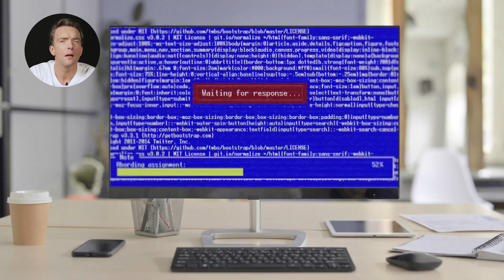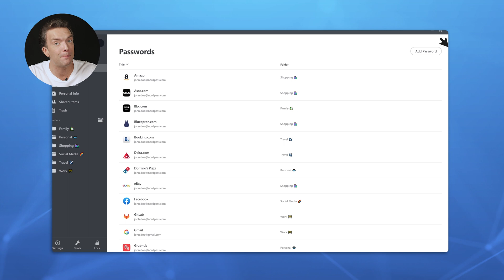Most popular cybersecurity myths BUSTED! | NordVPN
💥BEST VPN for 2022 | Get NordVPN NOW 💥
✅ Recommended by PewDiePie + Troy Hunt ✅

The internet is full of cybersecurity myths that can put you at risk. In this video, a cybersecurity expert debunks cybersecurity myths so you can feel safe when surfing the web. Check out this video and find out how much you know about cybersecurity!

00:00 Intro
00:18 Shady websites
00:35 Smartphone security
00:51 Using an antivirus
01:09 Malware on your computer
01:29 Hackers won’t target me
01:55 Passwords

How much do you know about cybersecurity? Let’s test it!

Myth: I never go to shady websites, so I’m not at risk.
Busted: Hackers don’t need to rely on your browser to attack you. Many malware attacks are initiated when the user clicks on a suspicious link in their inbox.

Myth: I’m completely safe on my smartphone.
Busted: Unfortunately, you’re not. Does your device have anything resembling an operating system? Then it can get hacked. No matter what the device looks like.

Myth: My antivirus has got me covered, so I don’t need to worry.
Busted: Using an antivirus is great! But unfortunately, viruses are not the only threats online. Social engineering attacks can do just as much damage.

Myth: I know my computer and would notice if it were infected.
Busted: A lot of malware is sneaky. It’s not all flashy “YOU’VE BEEN INFECTED” warnings. It can lay dormant for months until you accidentally do something to activate it. Or it can run in the background for months without ever being noticed.

Myth: Hackers aren’t interested in what I’m doing, so they’re not going to target me.
Busted: That’s partly true. A criminal isn’t necessarily interested in hacking you specifically. But that doesn’t mean you can’t get hacked. Cybercriminals usually cast a wide net targeting hundreds, sometimes thousands, of people. Those with fewer security measures are simply more likely to fall victim to a cyberattack.

Myth: A strong password is all I need.
Busted: Having a strong password is a great start. But it’s not enough, especially if you ever reuse it for other accounts. If cybersecurity is starting to sound like a bit of a headache, I get it. But don’t panic just yet — you have plenty of choices to help improve your online security. For example, using a password manager will help you protect EVERY account you have with a strong and unique password! Meanwhile, an app like NordVPN will secure your device while you surf the net!

About NordVPN
NordVPN is the world’s leading VPN provider and the flagship service of Nord Security. We aim to provide internet users with all the necessary online security tools.
What is a VPN? VPN is short for virtual private network. It’s a service that protects online activity and changes IP address and virtual location.

Check out NordVPN’s German and French channels to enjoy top-notch cybersecurity content in your native language! ⏯️ 🌐